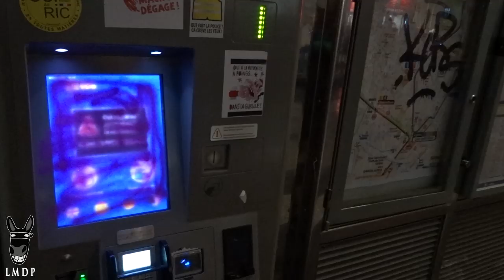Gilets Jaunes Acte 64, Montpellier - Nocturne : le Gilet n'abdique jamais